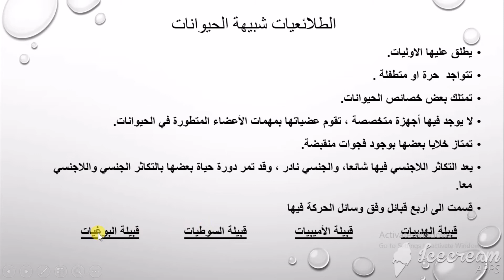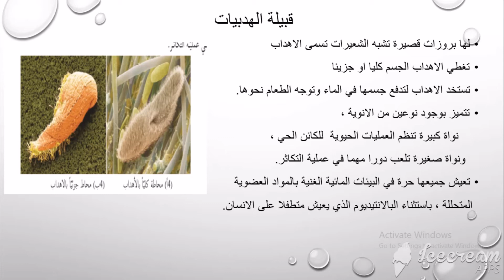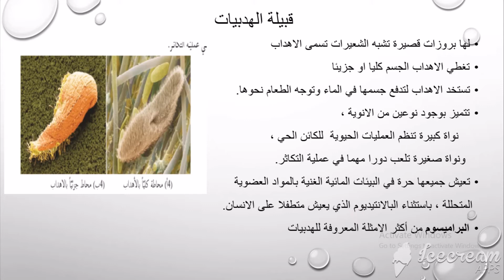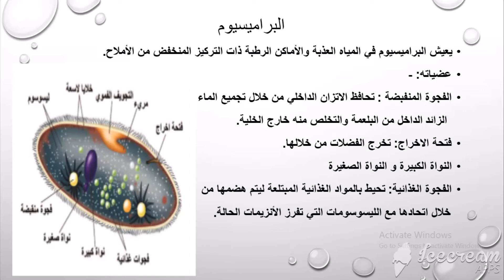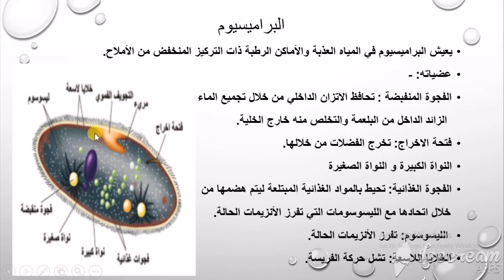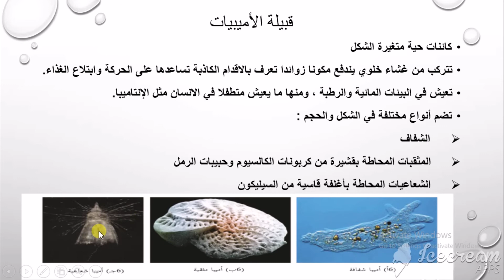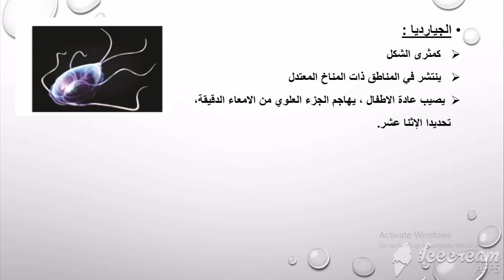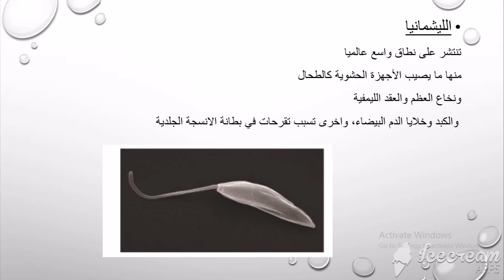الصف العاشر- العلوم الحياتية -تصنيف الطلائعيات -الجزء الاول